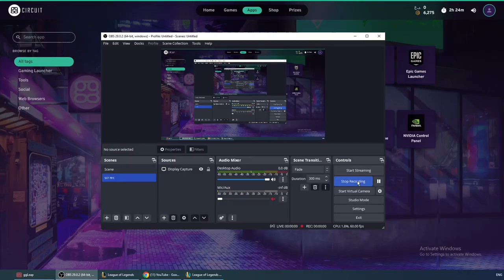Elise Mid lane V Gankplank